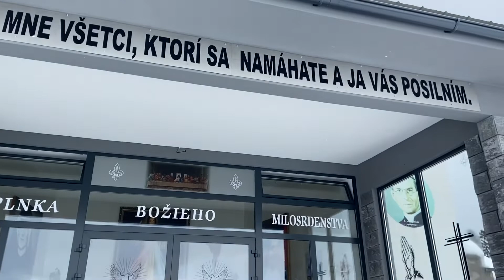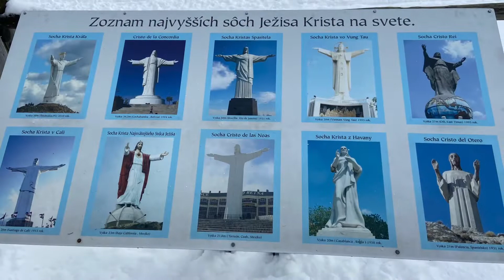Rio de Klin (zima)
Na Slovensku máme aj toto nádherné miesto menom Rio de Klin. Socha Ježiša Krista sa nachádza na vŕšku, z ktorého je nádherný výhľad na okolie a samozrejme na Oravskú priehradu. Po ceste hore pôjdete aj okolo krížovej cesty.

Odporúčame navštíviť toto nádherné miesto na Slovensku.